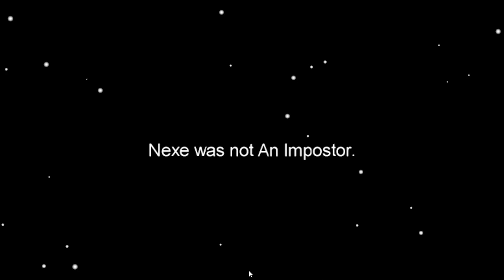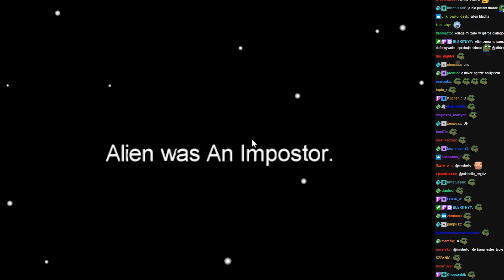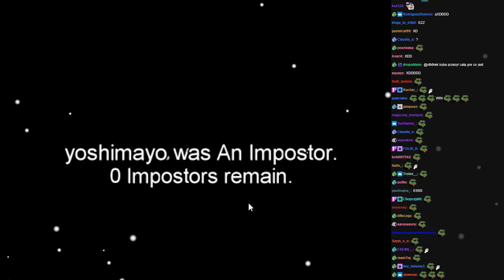200 IQ Z MANDZIEM, ZAHA & NEXE | Among Us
Gierka ze streama z Among Us wraz z EKIPĄ!
Jak Thorek rozegrał 200 iq z Mandziem, Zahą, Nexe i Bladiim? Sami się przekonajcie oglądając ten odcinek!

Montaż:   @LeVyOfficial ​